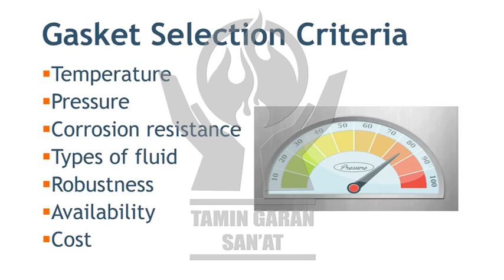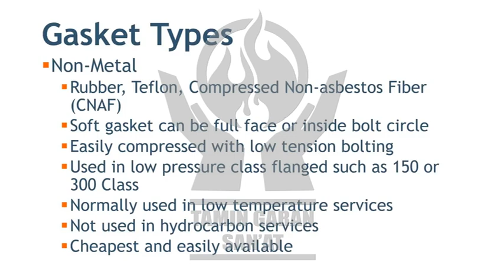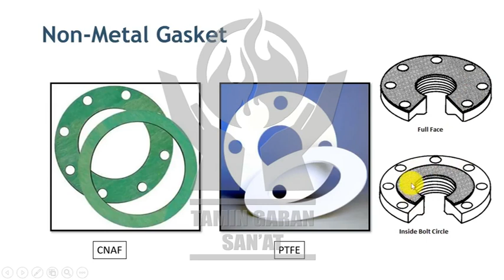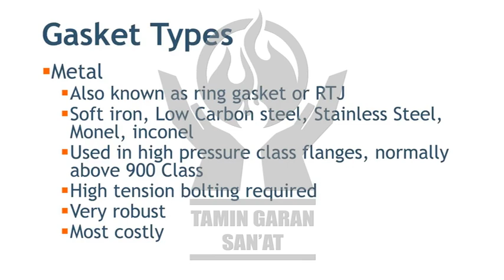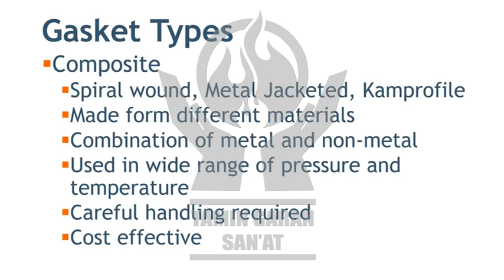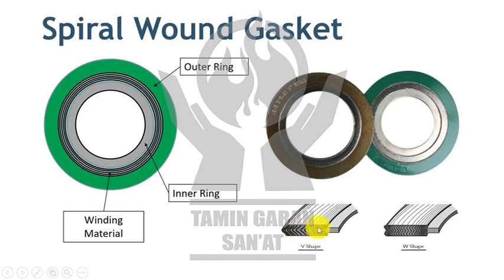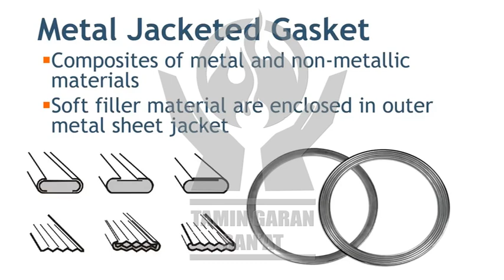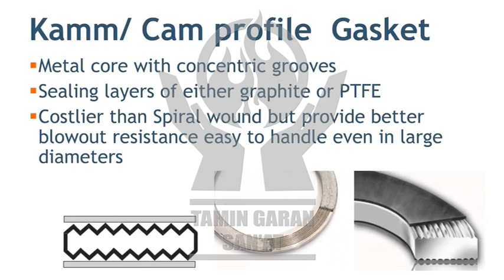اسپیرال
ویدیویی از واشر اسپیرال و انواع آن
برای خرید و یا کسب اطلاعات بیشتر میتوانید به سایت تامین گران صنعت مراجعه فرمایید.
و یا اگر سریعا قصد خرید ،  مشاوره و راهنمایی دارید با ما تماس حاصل فرمایید .
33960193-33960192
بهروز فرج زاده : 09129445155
آدرس ما : میدان امام خمینی  خیابان امیرکبیر  نرسیده به سعدی جنوبی  نبش ناظم الاطبا جنوبی- پلاک 546